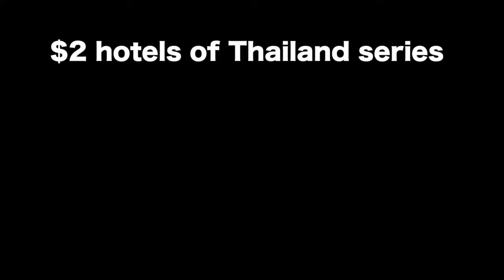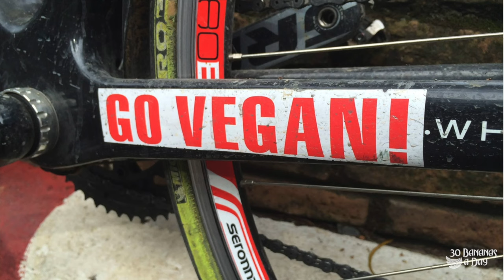Bikepacking & Travelling Thailand On The CHEAP!